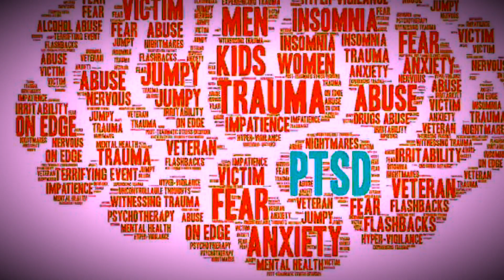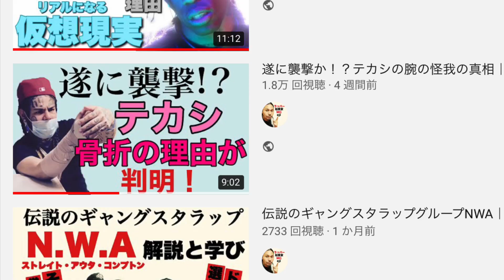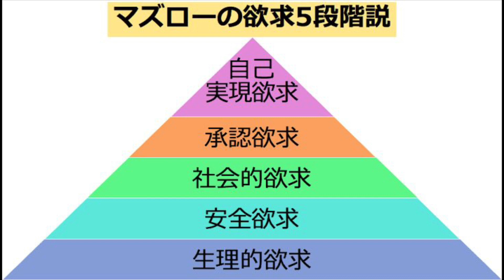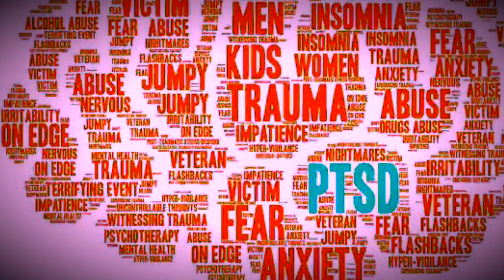嫌われるテカシ｜個人心理学と安直な優越性の追求